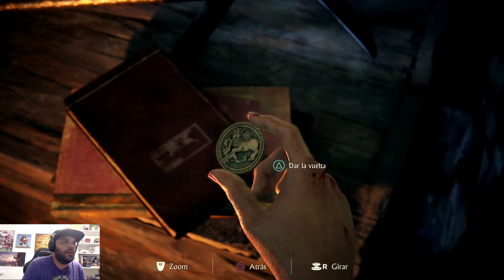UNCHARTED |EL LEGADO PERDIDO | 01 | LA INFILTRACION | GAMEPLAY ESPAÑOL